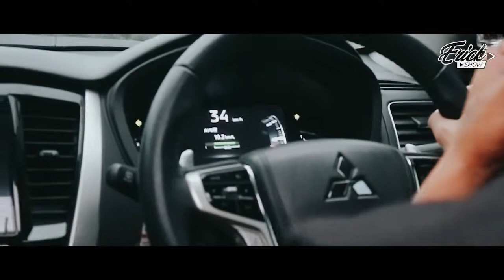DOSQI DOLAN PESANTREN , INI BARU KLUB PAJERO YANG MENYENANGKAN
Terimakasih sudah mampir dan menonton Channel Youtube saya, semoga bermanfaat dan terhibur untuk teman-teman.
Menjalin Silaturahmi yuk ...